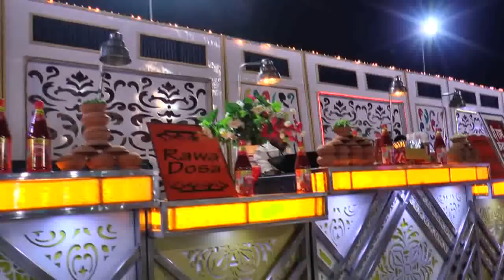Short film Jayant love garima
Shubham films